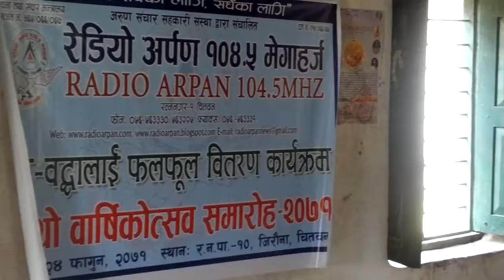रेडियो अर्पण ब्रिद ब्रिदालाई फलफुल बितरण कार्यक्रम, जिरौना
चौथो वार्षिककोत्सव २०७१

User : @bakulahar
Our Facebook Address :

Copyright Protected With Bips Media House